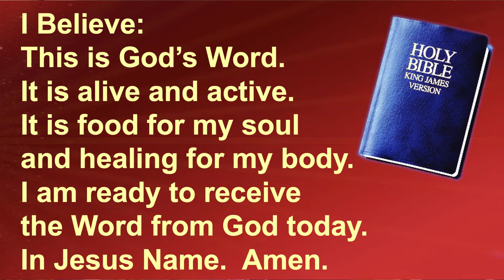WORD & WORSHIP SUNDAY 19TH DECEMBER 2021